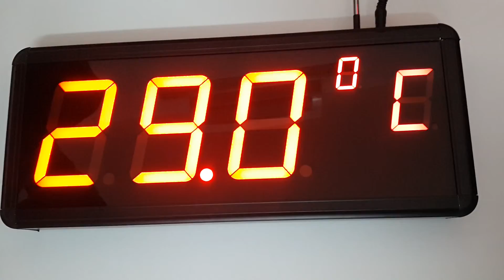ĐỒNG HỒ LED TREO TƯỜNG ĐO NHIỆT ĐỘ C.TY ĐỆ NHẤT